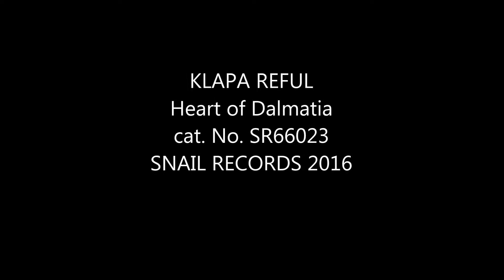Klapa Reful Split - Vila Moja Projde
Klapa Reful Split - Heart of Dalmatia, official release date 05 april 2017 on Snail Records.

Inscribed in UNESCO Intangible Cultural Heritage of Humanity since 2012 Klapa music is a form of traditional a cappella singing in Dalmatia, Croatia.The word klapa translates as "a group of friends" and traces its roots to littoral church singing.The motifs in general celebrate love, wine (grapes), country (homeland) and sea

The Singers are, Tonči Gulin Miletić,  Bruno Klein, Mladen Radunić, Zdravko Kožul, Ante Podrug and Miro Brnabić

Production : Dragi Sestic
Executive producers : Dragi Sestic & Wim Bult
Recording studio : "Studio Nerevta" at Music Center Pavarotti-Mostar, Bosnia and Herzegovina
Sound engineers : Dragi Sestic & Sead Zaklan
Mixing : Dragi Sestic
Mastering: Wim Bult / inlinemastering